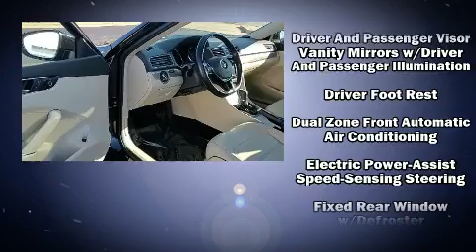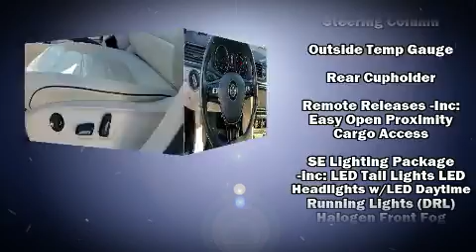2017 Volkswagen Passat 1.8T SE w/Technology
Gerald Hyundai of North Aurora
209 Hansen Blvd

Discerning drivers will appreciate the 2017 Volkswagen Passat. With less than 30,000 miles on the odometer, this 4 door sedan prioritizes comfort, safety and convenience. Smooth gearshifts are achieved thanks to the 1.8 liter 4 cylinder engine, and for added security, dynamic Stability Control supplements the drivetrain. The engine breathes better thanks to a turbocharger, improving both performance and economy. Volkswagen infused the interior with top shelf amenities, such as: front and rear reading lights, a trip computer, heated front and rear seats, fully automatic headlights, power moon roof, an overhead console, and a blind spot monitoring system. You and your passengers will enjoy the stereo system, which includes a CD player with MP3 capability, steering wheel mounted audio controls, and 8 speakers, providing excellent sound throughout the cabin. Volkswagen ensures the safety and security of its passengers with equipment such as: dual front impact airbags, head curtain airbags, traction control, brake assist, a panic alarm, an emergency communication system, and 4 wheel disc brakes with ABS. You'll never lose visibility with rain sensing wipers, which activate automatically when the drops start to fall. It also arrives with a Carfax history report, providing you peace of mind with detailed information. You will have a pleasant shopping experience that is fun, informative, and never high pressured. Please don't hesitate to give us a call.